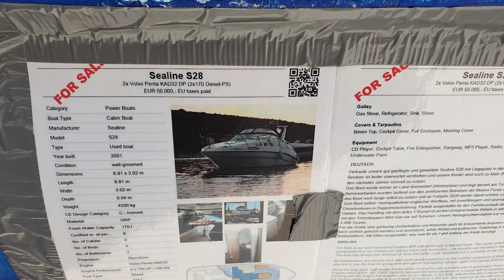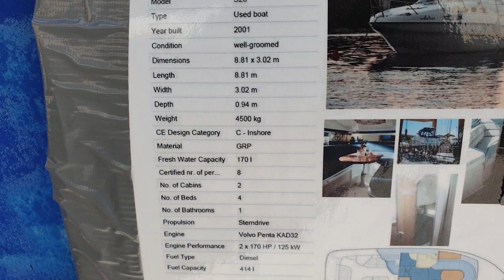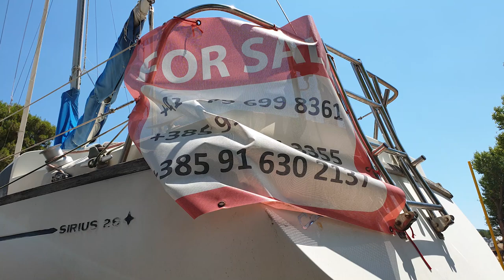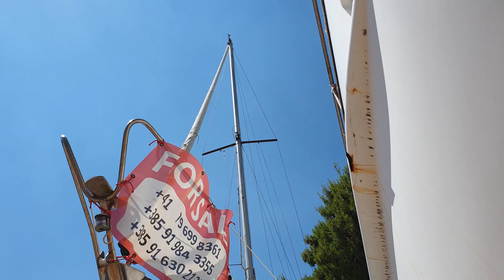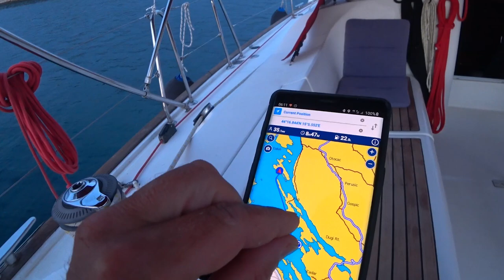Идем на Яхте Хорватии в Черногорию. Пунат Остров Крк - Остров Раб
Наше путешествие из Хорватии в Черногорию начинается!
Первый отрезок 22 морских мили от острова Крк до острова Раб.
Это для нас значимый и интересный этап в жизни, полный впечатлений!
Буду рад, если наше видео вам понравится. И вы пройдете весь путь до Черногории с нами!
Так же в видео вставил объявления о продаже лодок, возможно кому ни будь пригодится. Хотя, информация, возможно уже не актуальна.
Так же в видео вы увидите авто владельцев яхт, которые меня впечатлили.